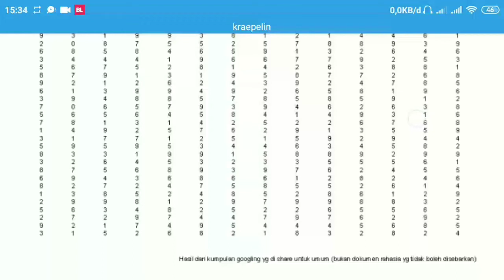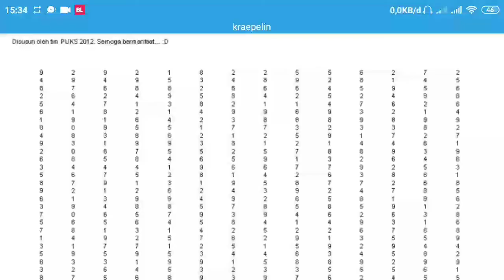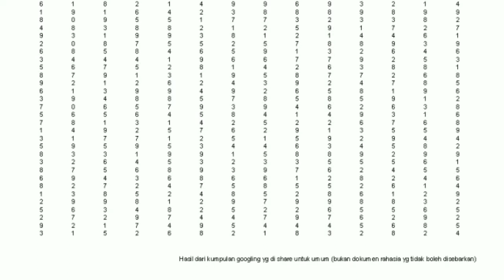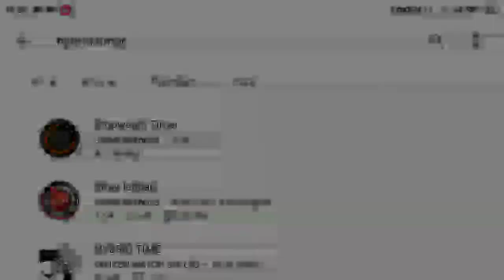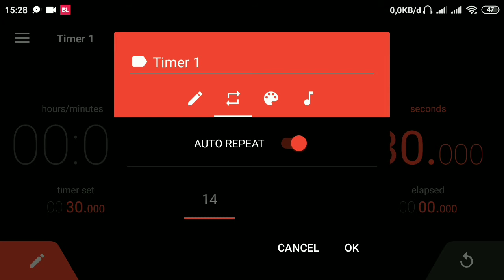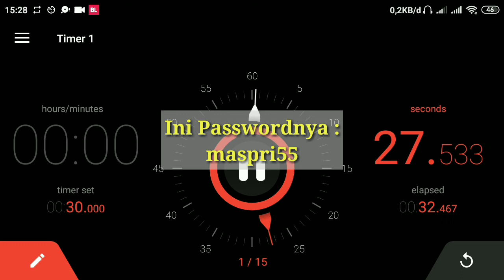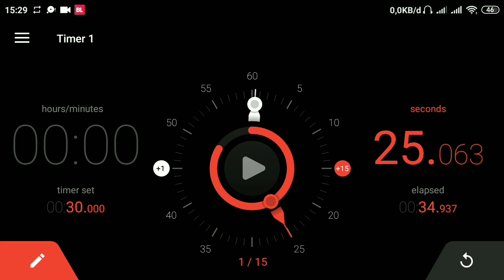Download Soal Tes Kraepelin Untuk Latihan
Semangat guys. Dalam video kali ini saya membagikan soal tes psikotes kraepelin dengan tujuan untuk saling berbagi supaya kalian dapat menggunakannya untuk berlatih dirumah.

Soal tes psikotes kraepelin ini saya dapat dari google yang disitu dirancang oleh tim PUKS 2012 dan dipojok kanan bawah ada pernyataan bahwa soal ini merupakan hasil googling yang dishare untuk umum. Artinya soal ini bukan dokumen rahasia ya guys jadi boleh kalian gunakan untuk kebutuhan latihan. AWAS! Jangan disalah gunakan apalagi diperjual belikan!!!

Maraknya persaingan kita juga tentunya paling tidak harus bisa terlebih dahulu. Soal kompetensi itu hasil dari diri kita sendiri. Yang penting kita sudah berusaha murni.
Yang bikin kasian adalah ketika mau tes kerja tapi belum tau cara mengerjakan soalnya. Atau belum pernah jumpa sama sekali. Nah ini yang bikin repot fresh graduate biasanya.

Semoga kalian bisa menggunakannya dengan bijak dan berlatih mengerjakan supaya maksimal.

Ingat! Adanya bisa karena terbiasa! Bukan karena curang atau main sogok ya guys. Hehee.
Semangat!